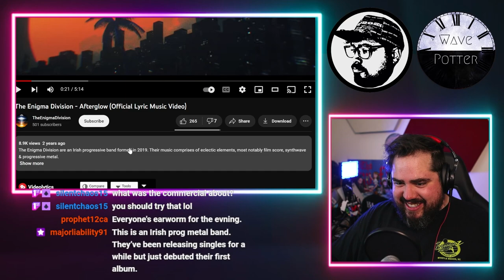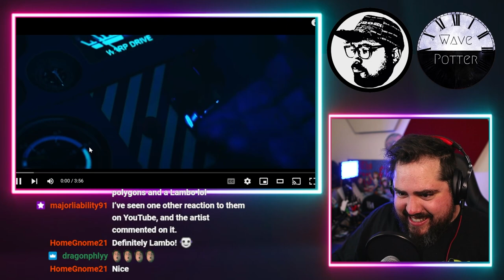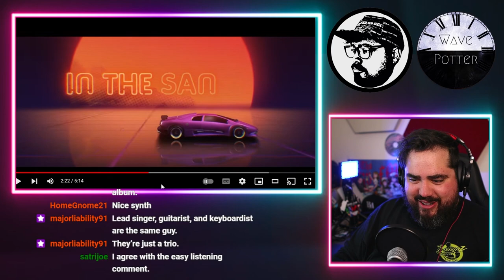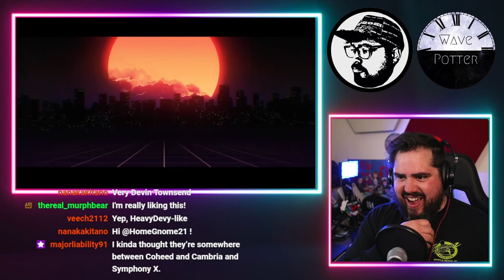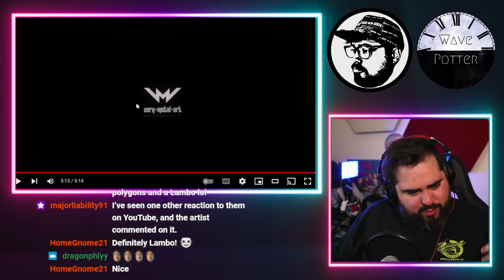Simulation Theory Metal?! The Enigma Division 'Afterglow' | Musician Reaction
Mailing Address:
Wave Potter